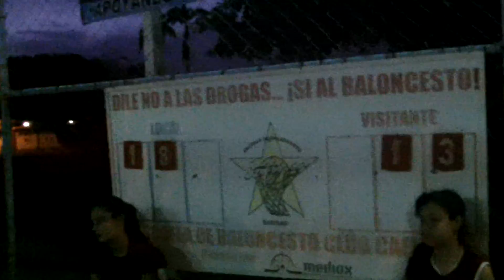Barinas vs Marinos 2do periodo , Torneo Interno 23 aniv , Final 26 mayo 2015